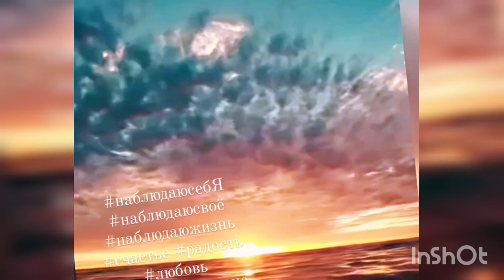творчество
Когда раскрывается наша чувствительность, боже, как мы можем чувствовать!!!

Это же просто фантастика - по всем каналам восприятия!

Мы видим больше оттенков цветов, и вот уже на небе три радуги вместо одной 😍

Мы слышим, как течёт внутри нас энергия, переливаясь звучащими мелодиями 🥰

Мы по другому чувствуем вкус пищи - некоторые пирожные могут доставить гастрономический оргазм, но вдруг самые насыщенные вкусы у помидора, авокадо и зелени, этот салат я ем каждый день, и он мне не надоедает, а какой вкус у мандарина!

 Наше тело - оно невероятно чувственное! Сколько граней оттенков чувств оно может чувствовать! Но, конечно, самое интересное, что оно может чувствовать энергию! Причём не только свою! Ты можешь собою чувствовать другого. В это новое чувствование в сфере отношений 🥰🥰🥰

А ароматы трав, цветов, запахи природы.

Да, это всё само собой.

Чувствование как способ жить открывает дверь в совершенно новый мир - ты чувствуешь себя, свои истинные желания, своё творчество, ты чувствуешь любовь и счастье...➡️✅
ваше СОзнание самодостаточно ваши желания... чувства творят вашу реальность Что хотите ...то и проЖивайте